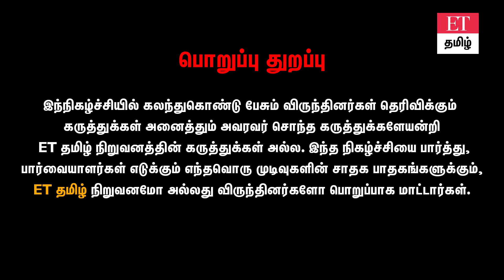𝗠𝗨𝗧𝗨𝗔𝗟 𝗙𝗨𝗡𝗗 𝗦𝗜𝗣-யில் முதலீட்டில் மாதம் ரூ.1000 செலுத்தி கோடி ரூபாய் சம்பாதிக்க முடியுமா?உண்மையா?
நன்றி